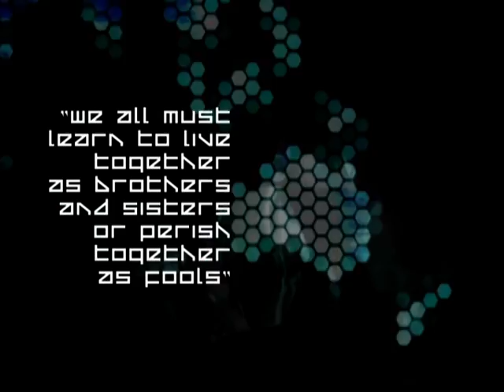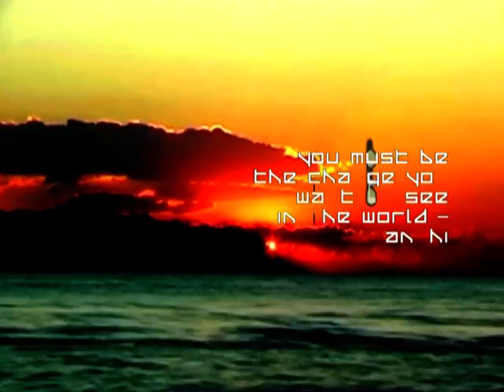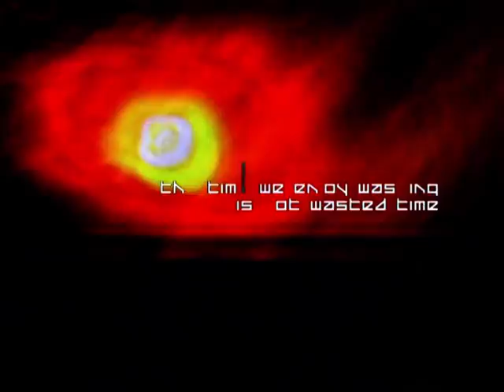Ott - Blumenkraft - Smoked Glass & Crome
One of the best electronic music of the world!